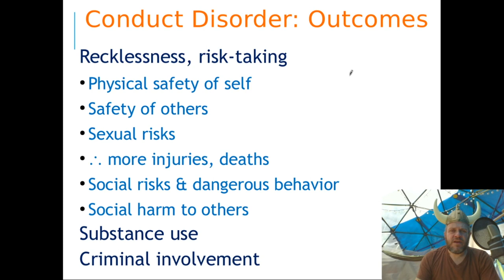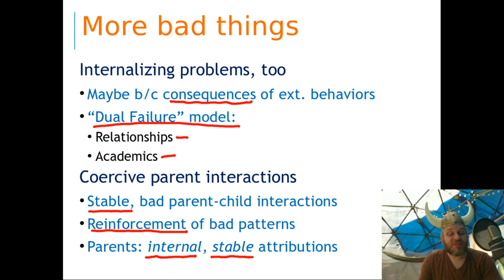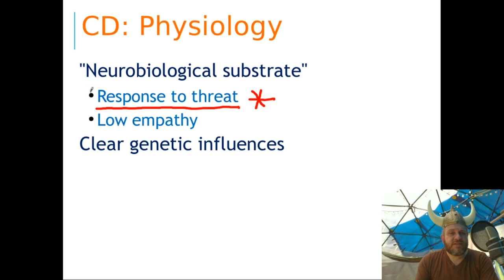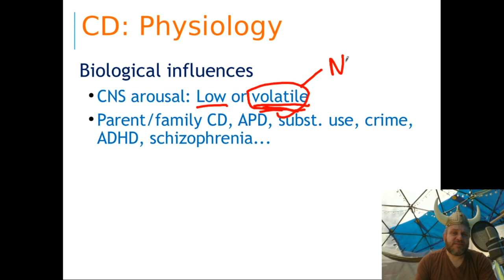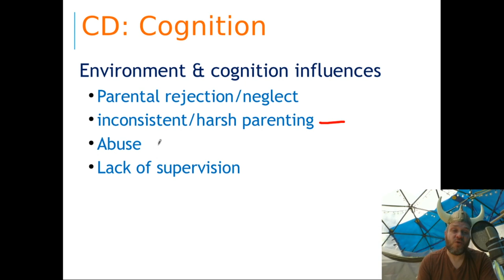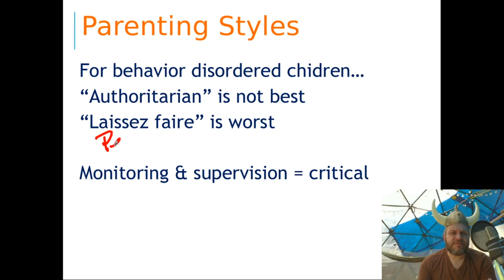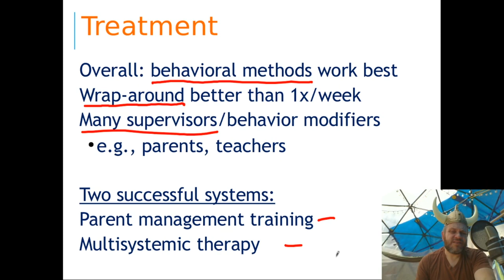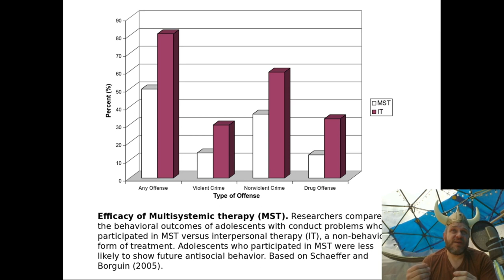PSY 379 - CD-ODD 2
Child psychopathology - Conduct disorder & ODD lecture part 2